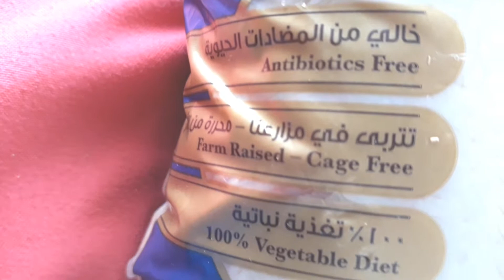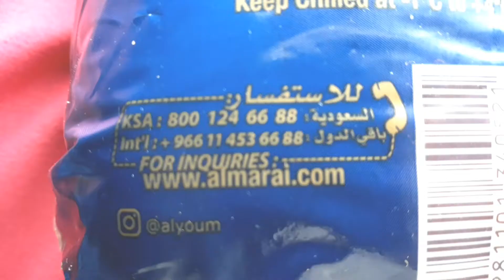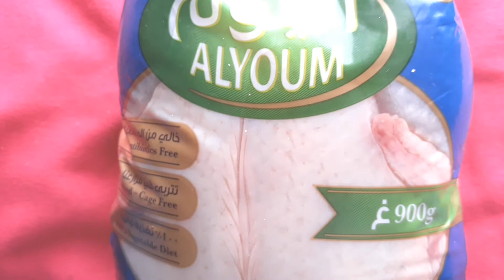Fresh chicken. Halal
Sabse best chicken